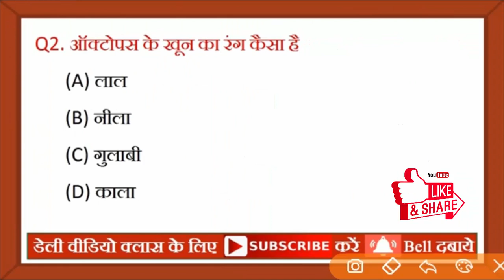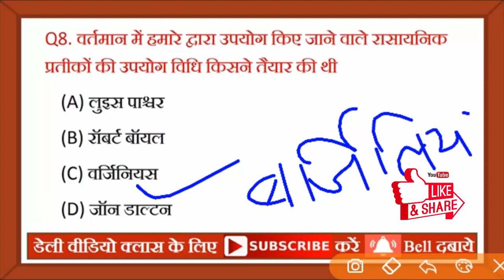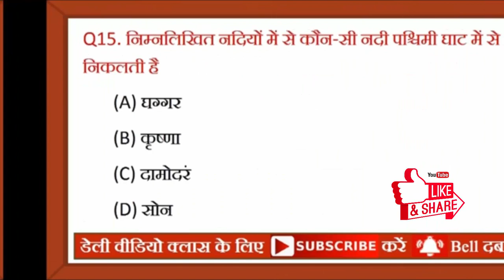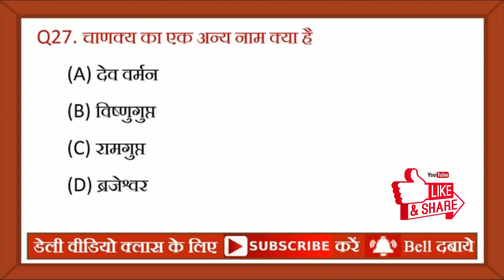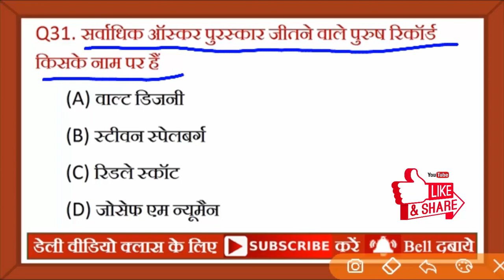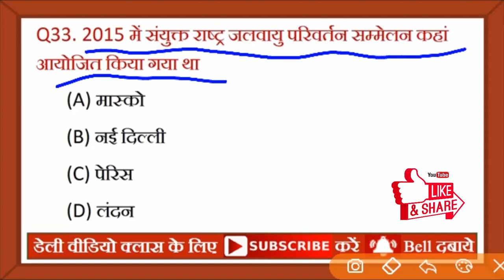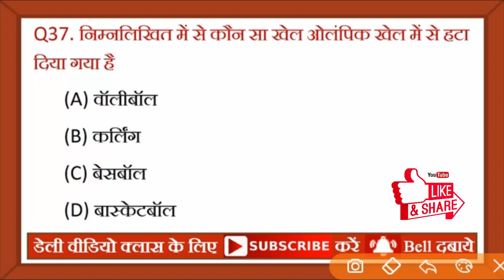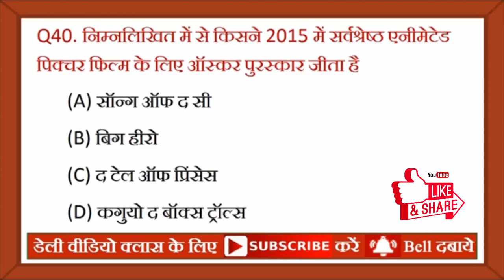Railway NTPC Model Paper 2019 Part 05 | RRB GK GS NTPC Previous Most Question paper 2019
इस वीडियो में रेलवे में आने वाले टॉप मोस्ट प्रशनो को शामिल किया गया हैं, ये प्रशन रेलवे में बार बार पूछे जाते हैं. इसलिए आप हमारे सभी मॉडल पेपरों की अच्छे से स्टडी करे.
1. RRB NTPC Previous Papers,
2. RRB NTPC Previous Question paper solve hindi,
3. ntpc 2016 old paper pdf download,
4. rrb ntpc gk most question,
5. RRB NTPC Exam 2019 Kitne Form bhare Gaye
6. rrb ntpc general awareness science question,
7. rrb ntpc exam date 2019.